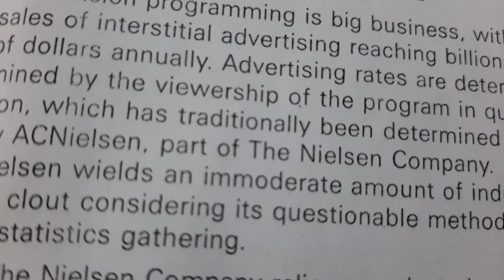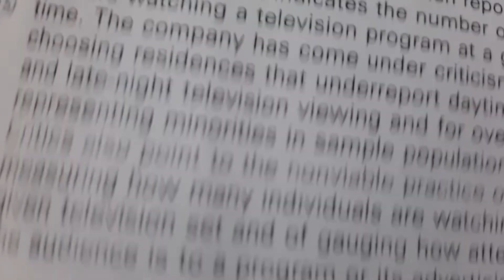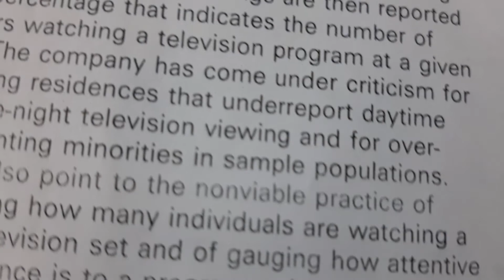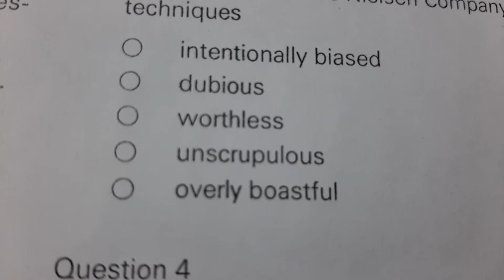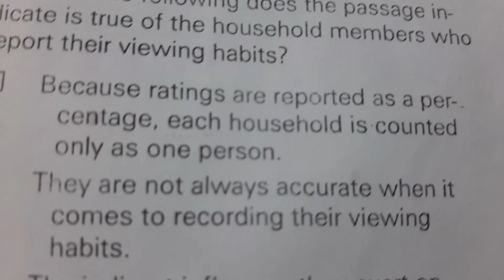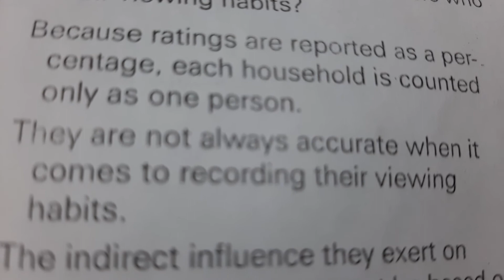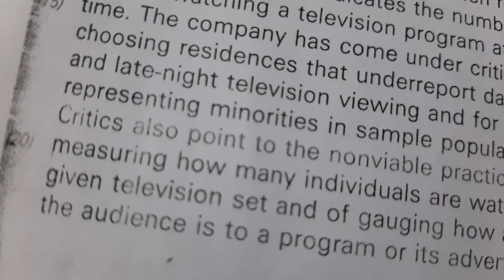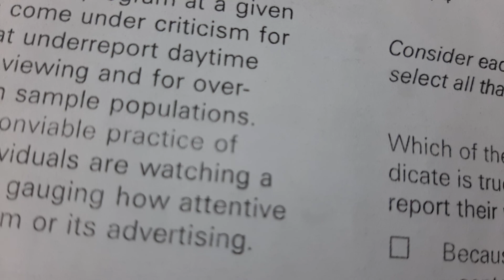GRE(Graduate Record Examination) FOR P.hD & M. FIL STUDENTS BY MUHAMMAD AMIN BAIG